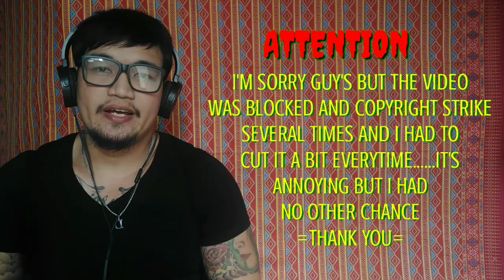ANGELINA-"WHAT A DIFFERENCE A DAY MAKES"(SINGAPORE 2015)/ANGELINA JORDAN | MY REACTION